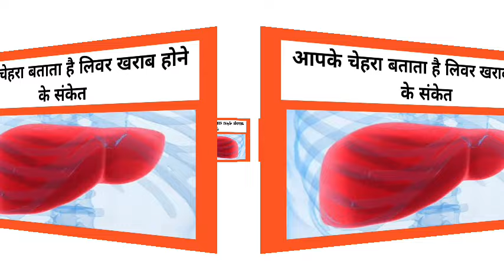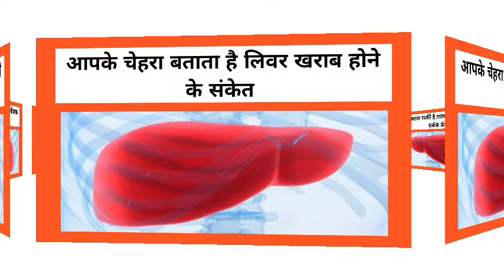आपके चेहरा बताता है लिवर खराब होने के संकेत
You will get health, fashion, lifestyle news,Nutrition Facts, vitamins & poshak tatva related information, taseer related information & all homeopathy medicine and ayurvedic medicine related information to my channel.

Hope U